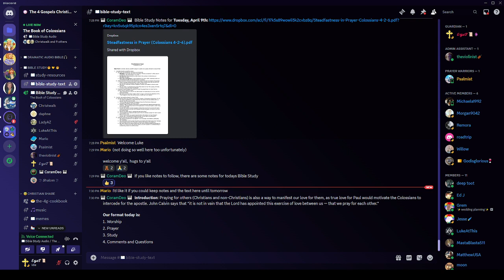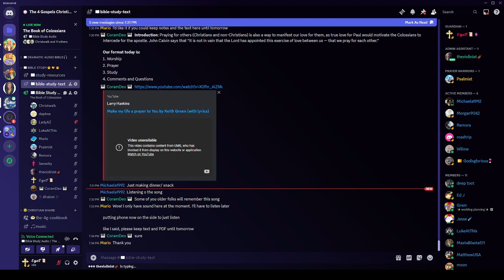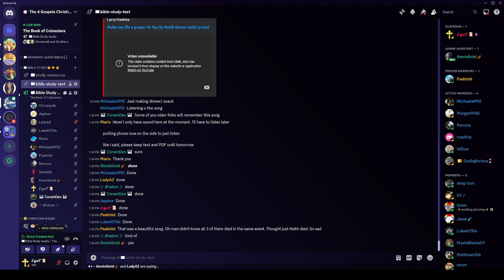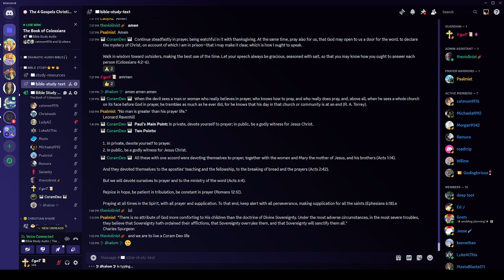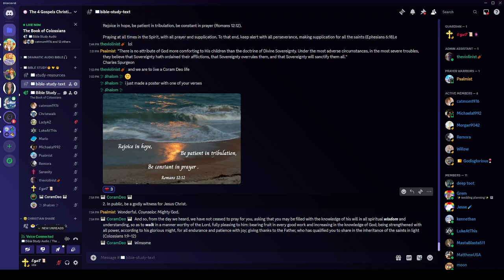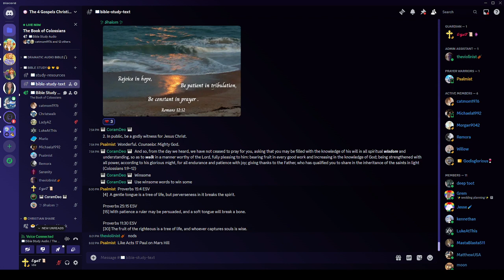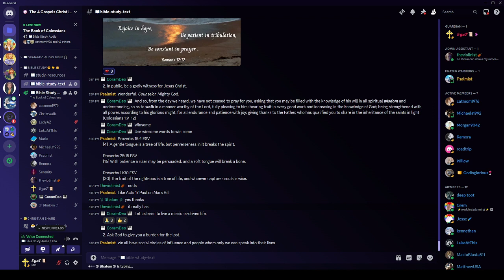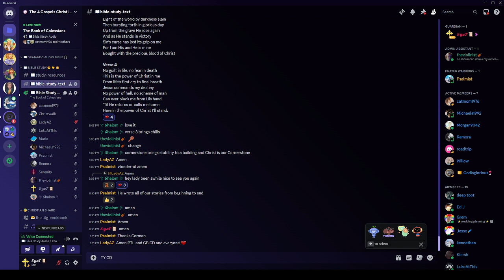Tuesday Night Bible Study - 04/09/2024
by CoramDeo